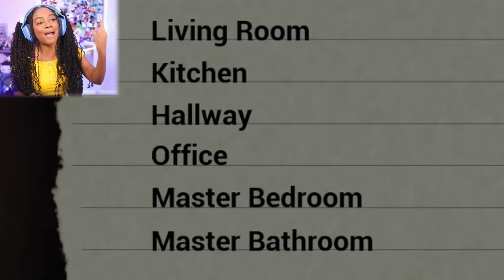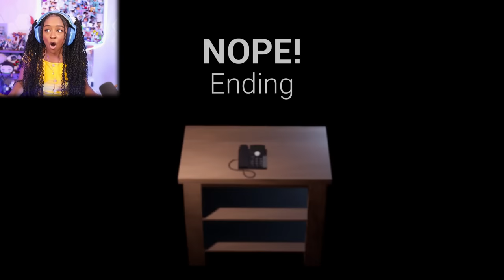CLEANING A HAUNTED HOUSE!! | Late Night Mop [All Endings]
Late Night Mop Gameplay

You are requested to do a quick clean up, late at night by one of your clients who needs the house ready in the morning and, once you get into the house, strange things start happening.

 john doe game john doe all endings forever nenaa gameplay